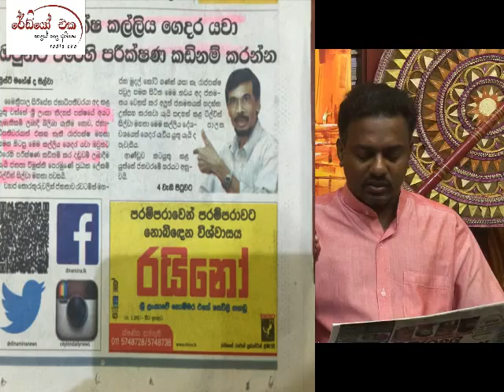Radio Eka Facebook දවසේ පුවත්පත් විවරණය 2015-06-22 — at රේඩියෝ එක පුවත් මැදිරිය (02 )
Radio Eka
Facebook දවසේ පුවත්පත් විවරණය